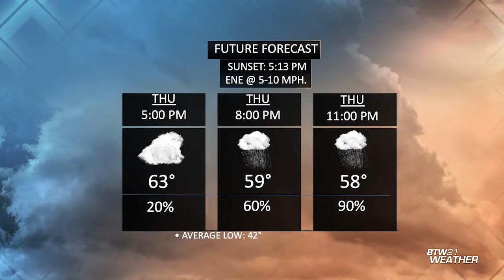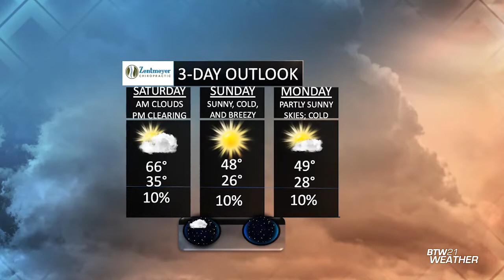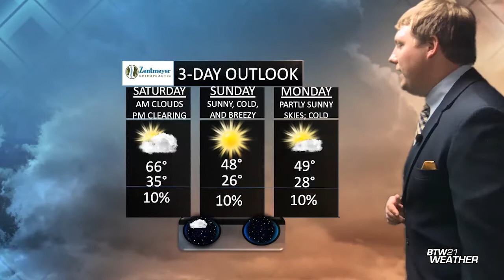BTW21WX: Nov. 10-14, 2022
The calm of the storm is here, with rain likely to move in overnight.
Veteran's Day will feature heavy rain and flooding from the remnants of Nicole will be passing through.
Sunshine returns for the weekend, along with cooler-than-average temperatures, and continues into next week.